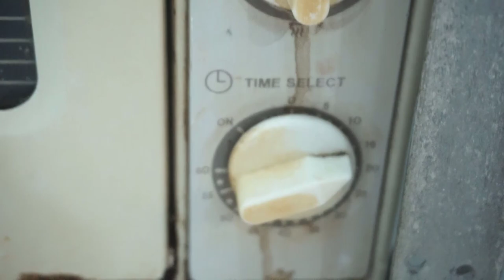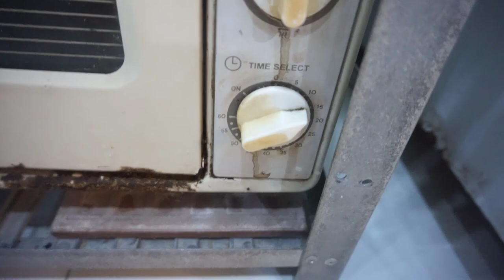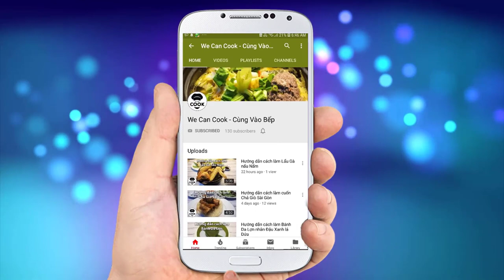CÁCH LÀM BÁNH SỪNG TRÂU BÁNH SỪNG BÒ TRỨNG MUỐI NGÀN LỚP (Puff Croissant)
Để thay đổi thực đơn mỗi tuần, nay mình sẽ gửi tới cả nhà một món ăn rất quen thuộc từ các tiệm bánh thuở bé tới các nhà hàng sang trọng ngày nay. Đó là món cách làm Bánh Sừng Trâu Sừng Bò ngàn lớp với nhân trứng muối thơm ngon lạ kỳ. Ngoài ra, cũng sẽ hướng dẫn cả nhà cách tự làm vỏ bánh pastry ngàn lớp luôn nhé. Mặc dù sẽ khá khó khăn đối với những bạn nào chưa từng làm bánh. Nhưng biết đâu quen tay rồi lại ghiền thì sao nè! Nào cả nhà cùng vào bếp ngay nhé.

@ Các bước thực hiện:
Bước 1: Làm vỏ bánh:
- Trộn tất cả nguyên liệu làm bánh vào máy trộn rồi đánh đến khi hỗn hợp đặc lại, sờ vào không dính tay thì lấy dough ra (trộn tay cũng tương tự vậy)
- Sau đó áo lớp bột bên trên và dưới dough, dùng cây cán theo hình chữ nhật (sau đó cho vào ngăn lạnh để khoảng 15-20 phút cho bột cứng lại)
- Bơ để mát, cho vào plastic phủ lại. Sau đó cán hình vuông
- Dough đã lạnh mang ra cán mỏng, cho lát bơ hình vuông bên trên vào. Gấp dough theo từ trái qua phải, phải qua trái, trên xuống dưới, dưới lên trên phủ kín phần bơ bên trong.
- Dùng cây cán bột từ từ cho dough mỏng lại, rồi lại gấp và cán mỏng. lập lại thêm 2 lần rồi cho vào tủ lạnh.
- Sau 15 phút, lấy ra phủ lớp bột lên dough rồi lập lại cán rồi gấp như trên rồi bỏ lạnh.
- Sau 15 phút tiếp theo, lập lại như bước trên là xong phần dough.
Bước 2: Làm nhân trứng muối:
- Trứng muối đem nhúng qua rượu cho khử mùi rồi đem nướng 5-7 phút ở 180-200 độ.
- Sau đó đem nghiền ra để trộn với các nguyên liệu còn lại (hoặc cho tất cả vào máy đánh trứng)
- Đem hỗn hợp trứng muối cho vào tủ lạnh để sử dụng từ từ.
Bước 3: Nướng bánh
- Lấy dough ở bước 1 cán mỏng rồi cắt hình tam giác.
- Cho nhân bước 2 vào giữa rồi cuốn lại hoặc có thể nướng gần chín thì cho nhân vào (tránh nhân chảy ra ngoài)
- Quét lớp lòng đỏ trứng gà lên trên bánh rồi ủ tiếp khoảng 1 tiếng. Thấy bánh đã nở to thì nướng ở 150-170 độ trong 10-15 phút là xong (nhớ mỗi 5 phút kiểm tra xem bánh có cháy không)

@ Nguyên liệu gồm:
1. Bột mì số 13: 500gr
3. Đường: 50gr
4. Muối: 5gr
6. Phụ gia bánh: 2-3gr
8. Nước lạnh: 220ml
10. Trứng gà lòng đỏ: 1 trái (Để quét bánh trước khi nướng)

+ Nhân trứng muối:
1. Lòng đỏ trứng muối: 3 trái
2. Bơ lạt: 70gr
5. Bột sữa: 30gr
6. Nước cốt dừa (sữa tươi): 25ml
7. Bột trứng custard: 20gr